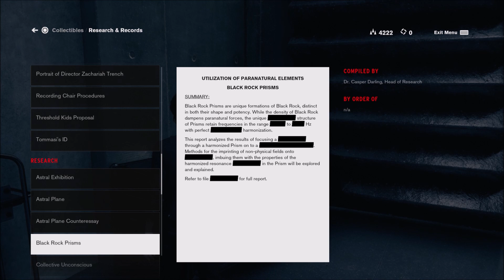WHAT'S EVERYONE STARING AT? | CONTROL | PART 8